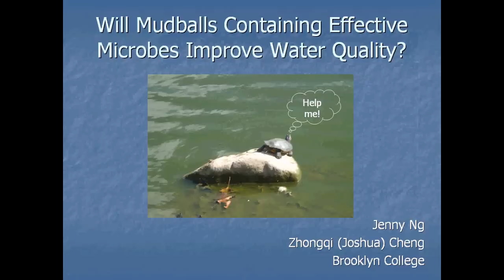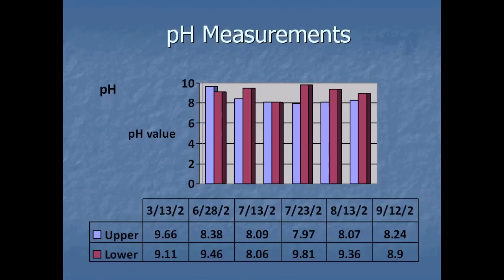Will Mudballs Containing Effective Microbes Improve Water Quality?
My Google Science Fair Experiment.